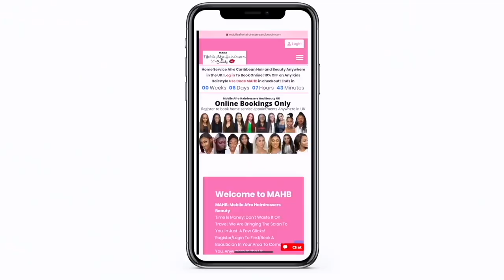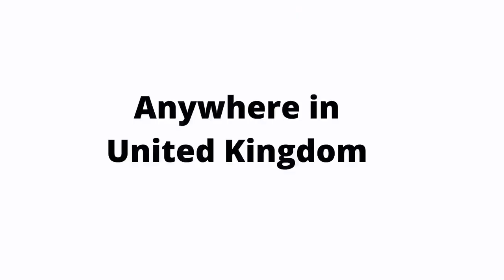FIRST DATE❤️ CHEATING 😭AND MORE......MUKBANG